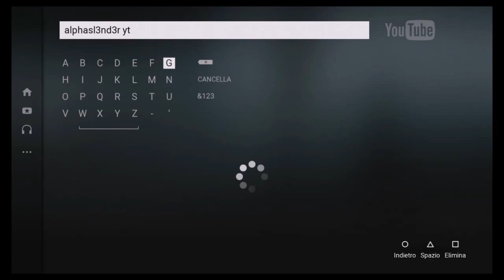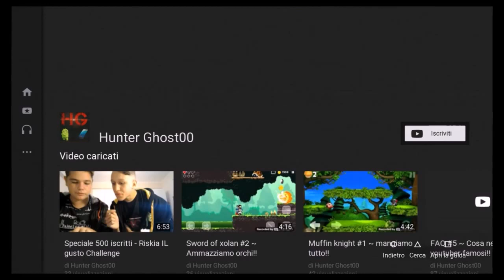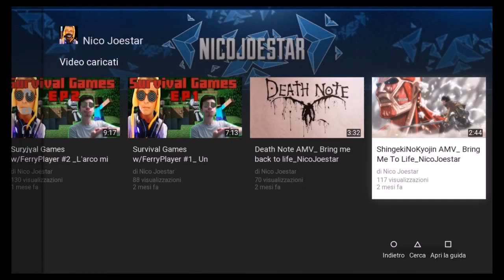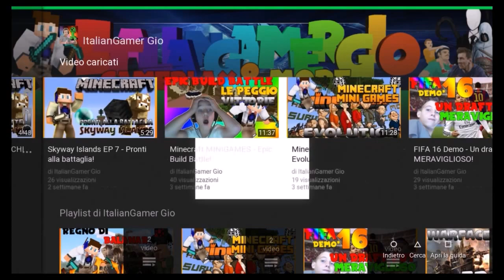MEGA SPONZORIZZAZIONI !!!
Eccomi ritornato in un mio nuovo video per partecipare link in descrizione mi raccomando seguite tutti gli step
BUONA VISIONE

Cosa uso per registrare Avermedia LGP lite

Sito Avermedia LGP lite: Amazon.it